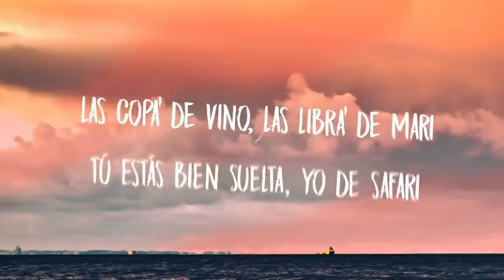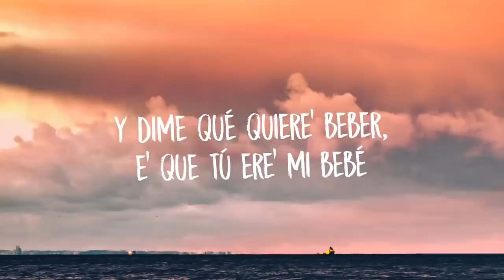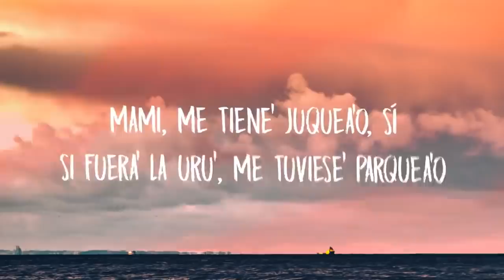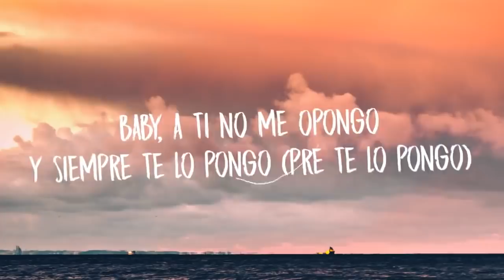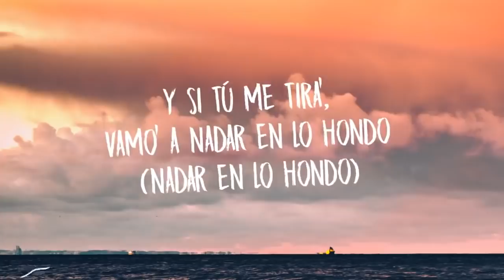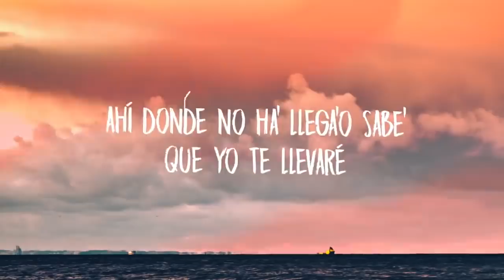Bad Bunny x Jhay Cortez - Dakiti (Letra/Lyrics)